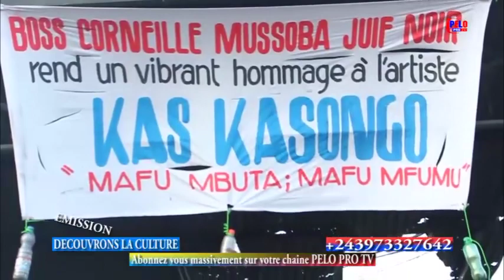L'OBSEQUE DE KAS KASONGO LE ROIS YAKA SISA BIDIMBU EYINDI ENTRE MBOSO NA KIMBUTA & WERRASON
La Chaîne PELO PRO TV a pour objet principal d'informer la population sur les actualités politique et socioculturelles en République Démocratique du Congo et dans le monde. Elle veuille également à propager les enseignements bibliques.

Contact Kinshasa : Tanya beton tv#usama tina tv#yeba tv#star net tv#congo canada tv officiel#congo infos foot live#tolobelavie officiel#cctv ralik officiel#COMPASSION TV#VOICILHOMME TV OFFICIEL#EVEQUE PASCAL MUKUNA TV OFFICIEL#MOISE MBIYE OFFICIEL#REALITE PLUS#ICC TV#KILO YA CONGO TV OFFICIEL#KABUNDI WALESA#moliere tv net#SEANY TV